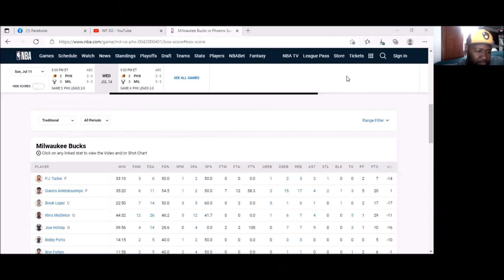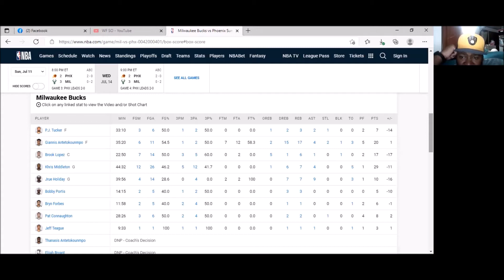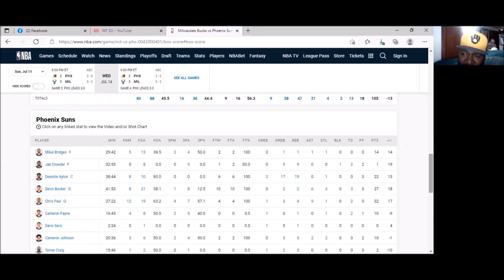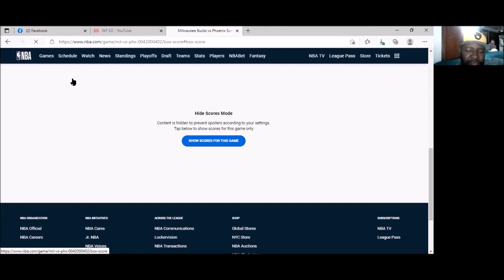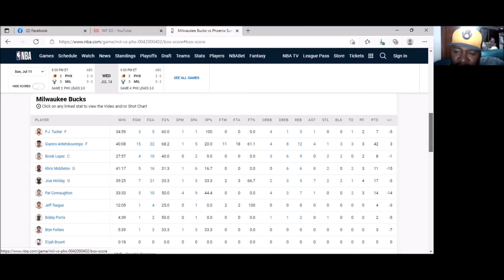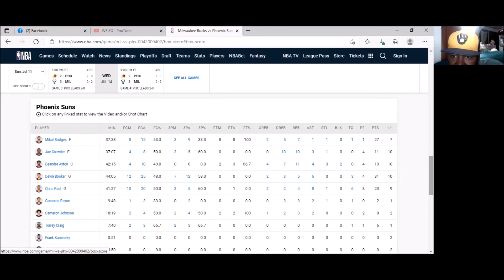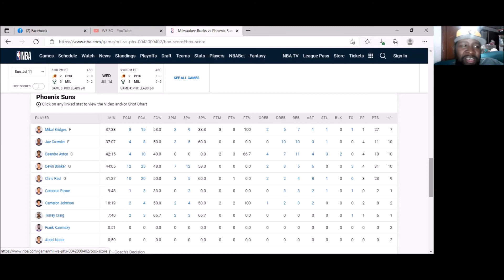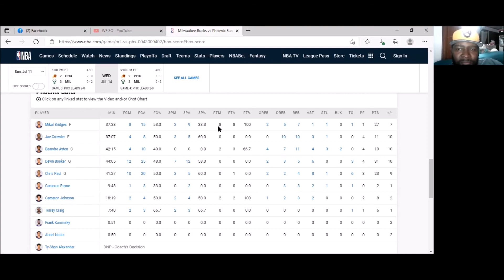WFSO Bucks Talk: 2021 NBA Finals Bucks vs Suns Game 1 & 2 7/10/21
Artrell reviews Bucks vs Suns